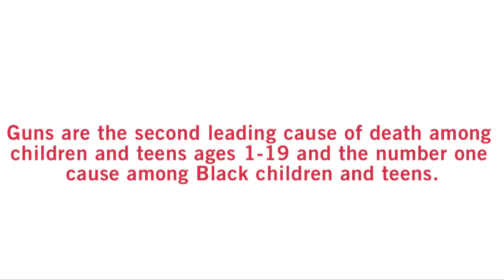Science Saves Lives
Dr. Mark Rosenberg, former Director of the CDC's National Center for Injury Prevention and Control, tells the story of how scientific research led the way to redesigning cars, redesigning roads and redesigning drivers to save hundreds of thousands of lives. Today gun violence is a public health crisis of the same magnitude as car accidents. He makes a convincing case that science can do the same to protect children and teens from gun violence. He says, "This is not rocket science." Rosenberg spoke at a Protect Children Not Guns Forum at Washington National Cathedral on October 20, 2013. Watch him talk about how science saves lives